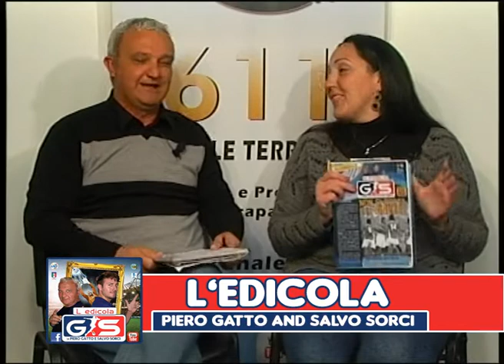02 - L'EDICOLA DI GATTO E SORCI